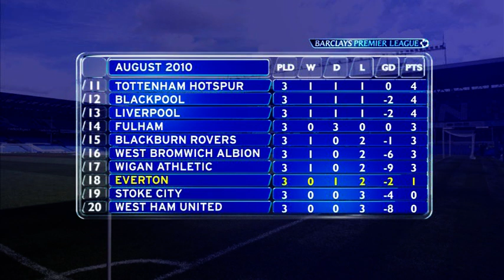Everton Season Review 2010-11- August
Some edits have been made to avoid copyright blocks